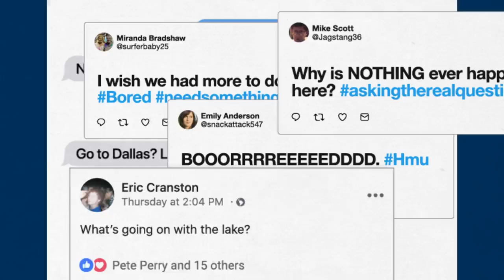Support Lake Wichita & Vote YES On Proposition B!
Proposition B will be the final chapter of the 30 year saga of developing our city's Circle Trail.  This will provide many more people with access to Lake Wichita, connecting to the trail from points all over the city. Once they get to the lake, Prop B will provide them with a new boardwalk at the site of the original one lost to us many years ago.  Finally, this proposition will develop a new veterans memorial plaza next to the Kemp Street boat ramp, complete with a brand new Vietnam Memorial.  The boardwalk and veterans plaza both have matching grants that will pay for the majority of their costs; we just need to find the rest.  If we don’t, those funds are lost forever and we’ll have missed out on a great chance to improve our community.